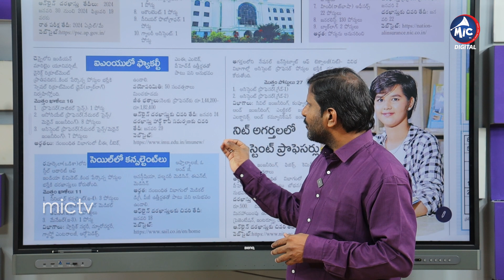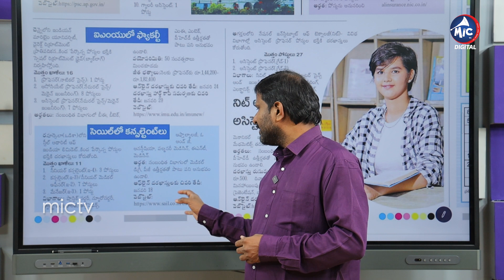IMU Recruitment 2024 | SAIL Recruitment 2024 | NIT Recruitment 2024 | Mic TV Digital